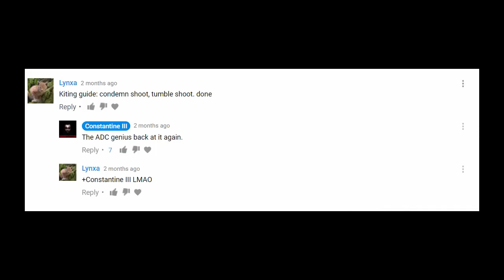Thank you guys!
Just thanking some awesome people who deserve to be thanked!

Outro edits done by Lynxa